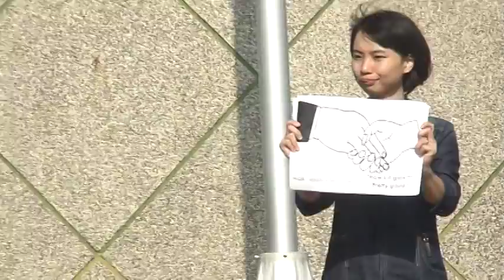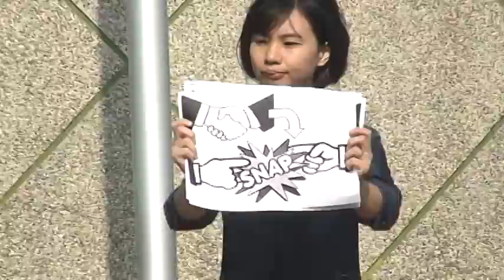實用生活美語會話-101-10-12